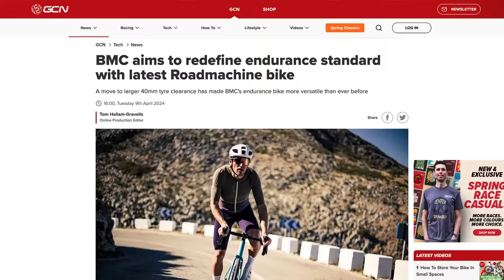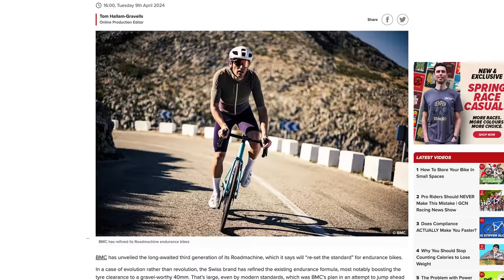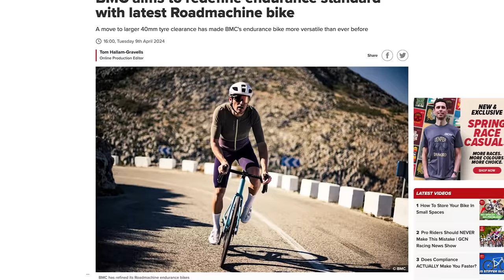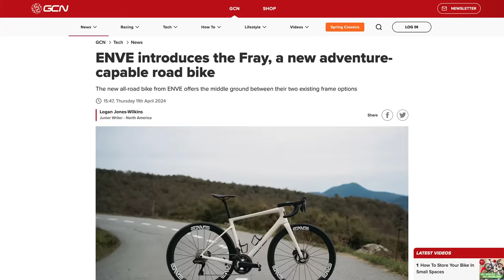Why Do-It-All Bikes Are The Future | GCN Tech Show 330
In This week's Tech Show we discuss the new trend for do-it-all bikes. Philippa York weighs in on modern tech making racing more dangerous and we have a bike vault crammed full of super nice's!  On top of this, Ollie and Manon delve into the hottest tech from the week including the launch of Decathlon–AG2R La Mondiale's Van Rysel race bike.

📸 BMC

00:00 Welcome to the GCN Tech Show
00:41 Is tech making races more dangerous?
06:49 Do you only need one bike?
13:50 Hot tech
15:59 Competition in association with @TopeakCycling
17:02 Comment of the week
20:40 Bike vault

Would you be happy with one bike for everything? 🚲